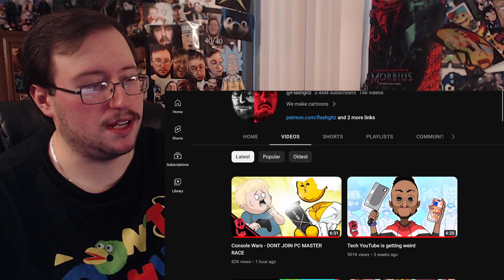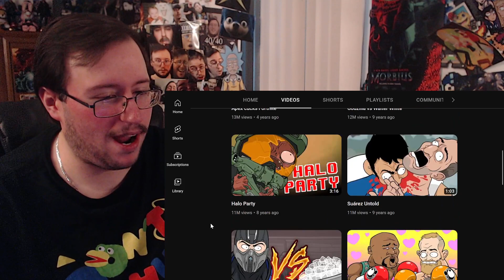Gor's "Console Wars - DONT JOIN PC MASTER RACE by Flashgitz" REACTION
Console Wars - DONT JOIN PC MASTER RACE